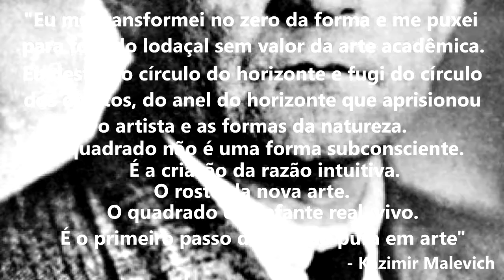VIDEO SUPREMATISMO GRUPO 9